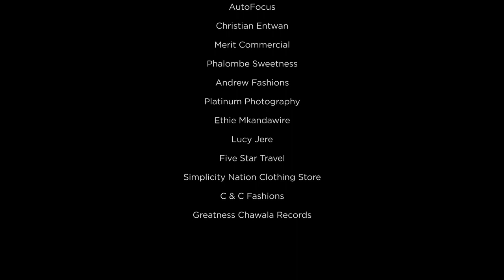KEN B WAZAKENA GOES ON A DATE WITH ZANI CHALLE